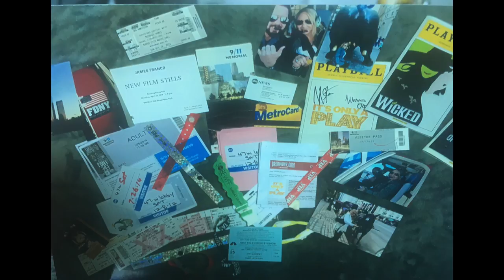Cancer there is HOPE!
My Dear friend Camille Mosis has blessed us with another video. Camille was here about a year ago sharing her story of surviving pancreatic cancer. Since that last video she has received many questions, including, what type of cancer, did it metastasize, what treatment rout did she choose and where did she decide to receive treatment. These answers will be addressed here, however in this uplifting must see video, Camille shares more details there. To address the first question, what type of cancer did Camille have? Camille was diagnosed with Stage 4 pancreatic Cancer, with metastasis to the liver and lungs. Camille was told to go home with hospice and enjoy the last few weeks of her life. She was told by medical doctors that there was no hope. The doctors should have been more accurate, there was no hope that they could offer!

This brings us to the next two questions, what treatment and where. Camille received the chemotherapy folfirinox for 18 months, at first every 2 weeks. She received this therapy at one of the leading Cancer institutions in America, the Sylvester Comprehensive Cancer Institute in Miami Florida. To date, she has now been Cancer free for over 5 years. She attributes her health to the wonderful doctors and researchers at Sylvester and also to the many prayers she received. If you have been told that there is no hope for you or a loved one, make sure you visit a renown Cancer center like this one, we cannot stress that enough. With the right team and plan you too may be free of Cancer in the near future. Miracles are happening every day, but it is up to you to take the first steps.

If you have a question for Camille, please type it here as a comment, she will do her best to answer it, if not here, perhaps in a follow up video.

Caroline from EmpoweRN